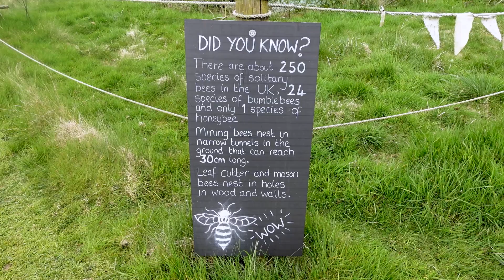Cozy spring days|French toasts, Ikea, community event & more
Hello everyone.
Life is really busy at the moment and there are times when we need to stop and look after ourselves.
We are back now and here is the fourth video of the spring series called cozy spring days. We will show you how we have spent the time with family and friends, in nature and some of our lovely spring decors.

In this video:

Small joys
Music from Uppbeat (free for Creators!)

Viento
Music from Uppbeat

Heavens Acre
Music from Uppbeat

Cycles
Music from Uppbeat

Every bush aflame
Music from Uppbeat

Remember, you can also find us now on Instagram: @pretty_slow_life

PSL